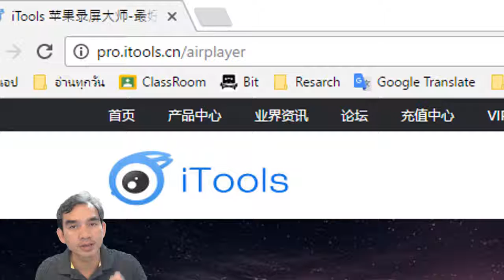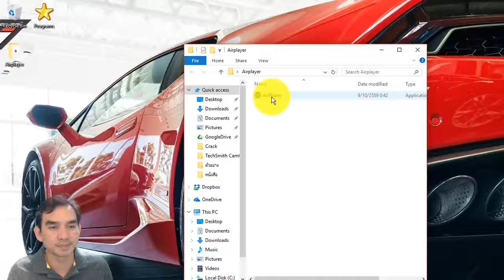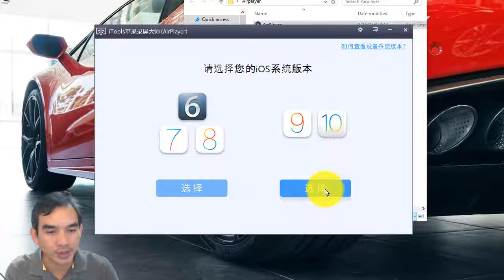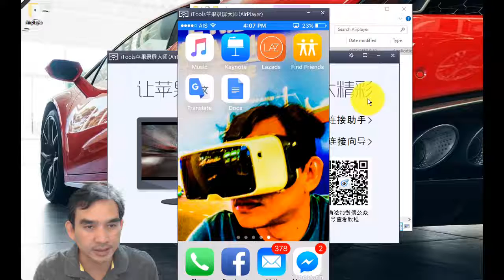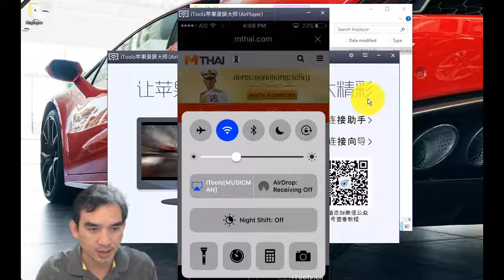การนำภาพหน้าจอ iphone หรือ iPad ขึ้นในหน้าจอคอมพิวเตอร์ (Windows)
ทริปเทคนิค การนำภาพหน้าจอ iphone หรือ iPad ขึ้นในหน้าจอคอมพิวเตอร์ (Windows)

lINE : musicmankob
G+ : Anusorn Hongkhunthod
เพจ  : ศตวรรษที่ 21 คนที่รวยที่สุดในโลก “คือครู”